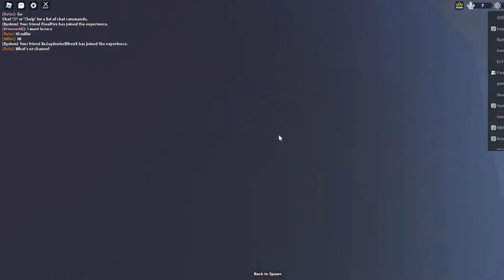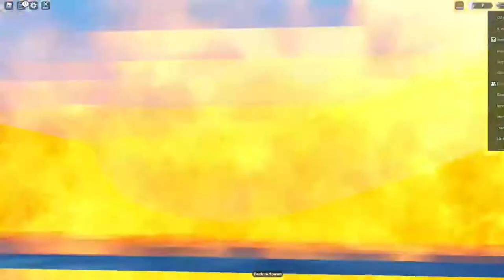EVERY SLIDE IN SNOW RESORT (FINAL EDITION)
Today, me & Final are playing Snow Resort, and riding every slide!

Chapters
0:00 Main Peak
2:29 Everest Tower
3:57 Edge Peak
6:22 Trinity Alp
9:07 Lucky Peak (AKA Death Peak)
13:39 Playground Top
16:57 Perilous Cliff
18:11 High Ground
20:38 Volcanic Plateau (AKA Best One) stalk me: